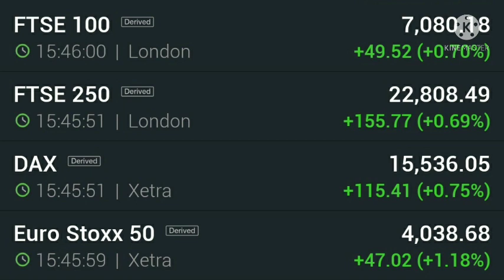Tata steel share latest target, SAIL share, JSW steel share, Jindal stainless steel share, JSPL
Nifty analysis
Multibagger stock